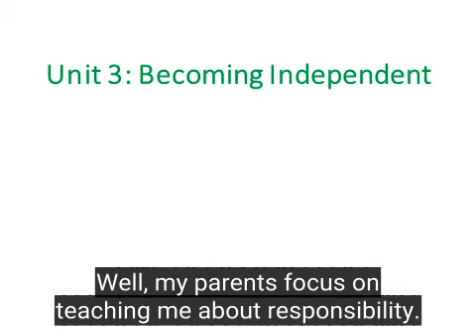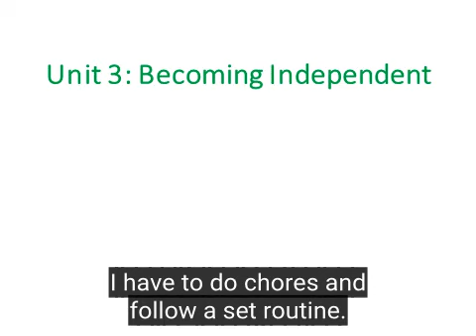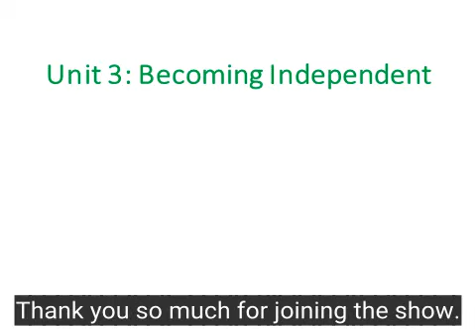Unit 3: Becoming Independent - 11th Grade New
Tiếng anh lớp 11 mới.
Hướng dẫn dịch:

MC: Xin chào và chào mừng đến Kỹ Năng Sống, chương trình phát thanh phổ biến nhất dành cho thanh thiếu niên và cha mẹ. Hôm nay. Tôi đã mời ba học sinh Lớp 11 chia sẻ với chúng tôi về cách cha mẹ giúp họ trở nên độc lập. Long, bạn có muốn bắt đầu không?

Long: Xin chào. Tôi là con một, vì vậy cha mẹ tôi có xu hướng bảo vệ tôi quá mức. Họ đã không để tôi làm bất cứ công việc nhà nào và đưa đón tôi đến trường cho đến khi học xong lớp 9. Tuy nhiên, vì tôi còn nhỏ. Tôi luôn được khuyến khích lên tiếng ý kiến của mình. Cha mẹ tôi thậm chí hỏi ý kiến của tôi trước khi họ đưa ra quyết định quan trọng của gia đình.

MC: Thật tuyệt. Điều đó giúp bạn phát triển sự tự tin. Còn Tuấn? Cha mẹ bạn làm thế nào để giúp bạn trở nên độc lập?

Tuấn: Vâng, cha mẹ tôi tập trung vào việc dạy tôi về trách nhiệm. Tôi được đưa ra một danh sách về trách nhiệm, chẳng hạn như làm việc nhà, trông nom ông bà tôi ... Và cha mẹ tôi đảm bảo rằng tôi hoàn thành tất cả. Nếu tôi thất bại. Tôi bị trừng phạt. Nhưng nếu tôi làm tốt, tôi nhận được một phần thưởng. Điều này khiến tôi được khuyến khích.

MC: Bố mẹ bạn có vẻ rất nghiêm khắc, nhưng cũng rất công bằng. Còn bạn thì sao Minh?

Minh: Cha mẹ tôi đặt ra một số giới hạn và thiết lập các quy tắc cứng nhắc về các vấn đề quan trọng. Tôi phải làm việc nhà và làm theo một thói quen. Nhưng tôi có thể tự chọn lựa những thứ cá nhân như quần áo, sách hay đồ chơi. Bố mẹ tôi khuyến khích tôi xem xét tất cả các lựa chọn trước khi đưa ra quyết định của riêng mình.

MC: Vâng, việc thiết lập lịch trình có thể dạy cho bạn kỷ luật tự giác, và giữ cho bạn an toàn và lành mạnh. Cũng tuyệt vời khi bố mẹ bạn dạy bạn các kỹ năng ra quyết định. Tôi hy vọng rằng một ngày nào đó bạn sẽ sẵn sàng rời nhà và sống độc lập. Cảm ơn các bạn rất nhiều vì đã tham gia chương trình.